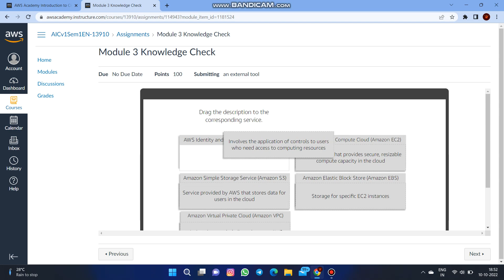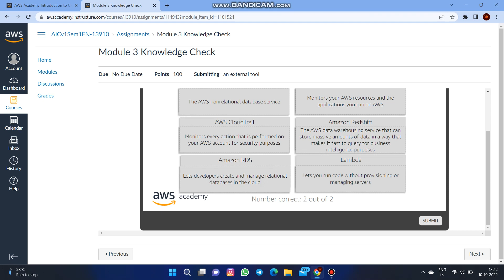Module 3 Knowledge Check Answers || AWS Academy Introduction to Cloud : Semester 1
AWS Academy Introduction to Cloud : Semester 1